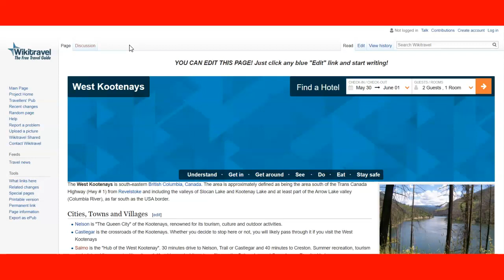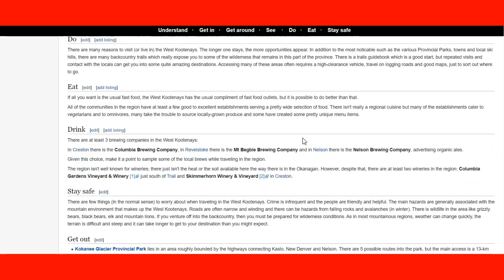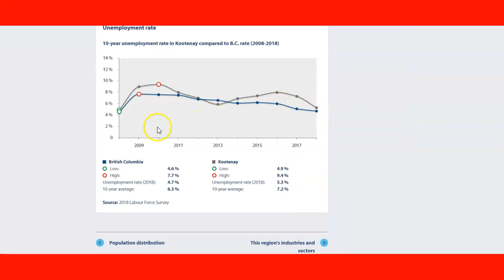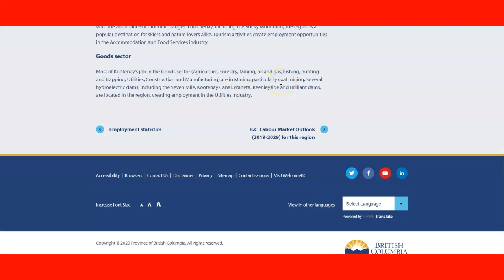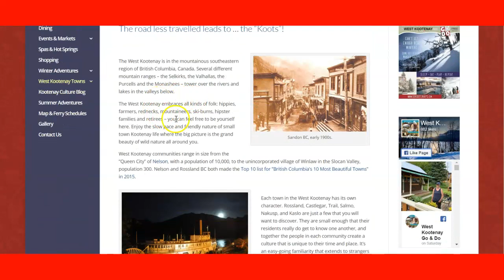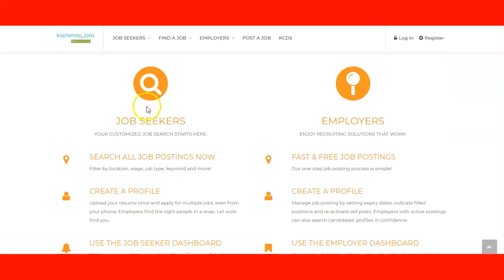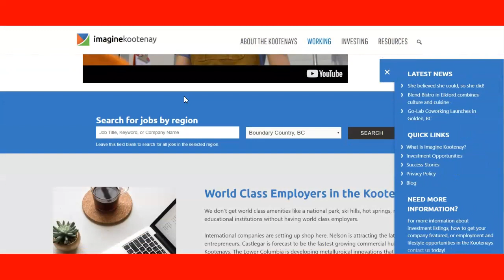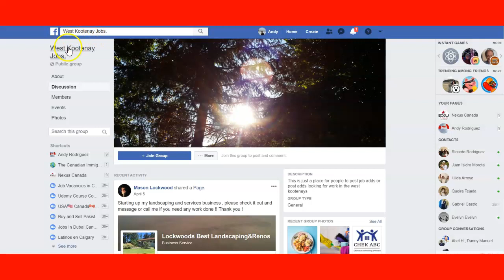West Kootenays Region, BC